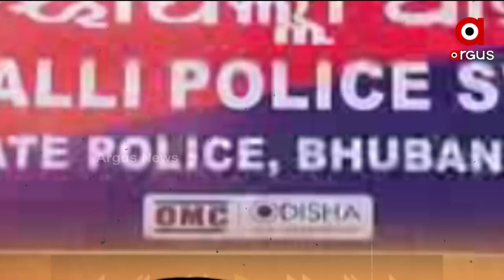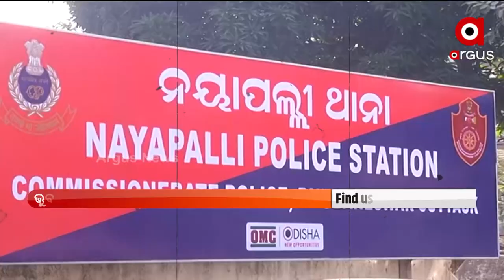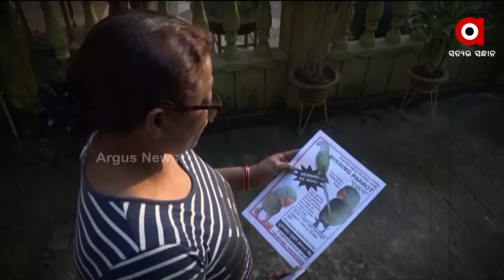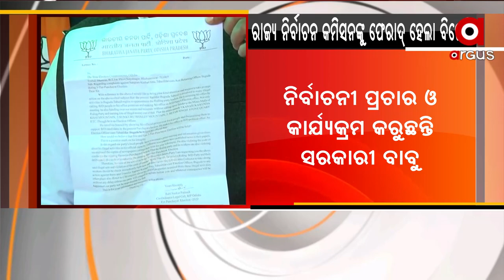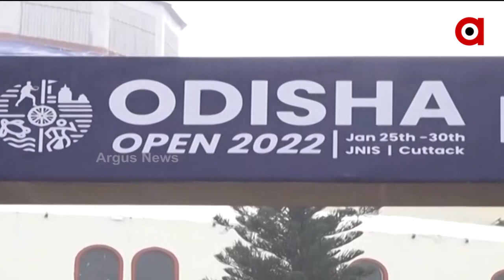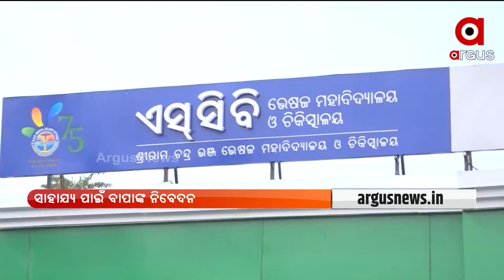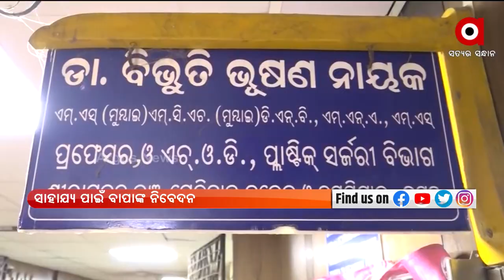Barabati Dhauli 6pm | 28 jan 2022 | Argus News